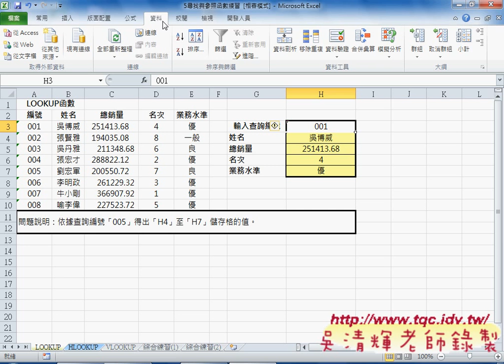教您學會如何檢視與參照函數LOOKUP函數EXCEL VBA雲端資料庫 吳老師